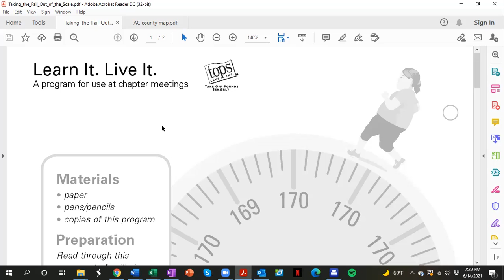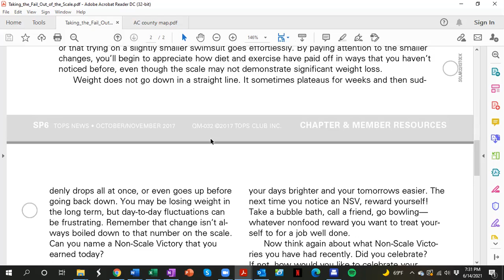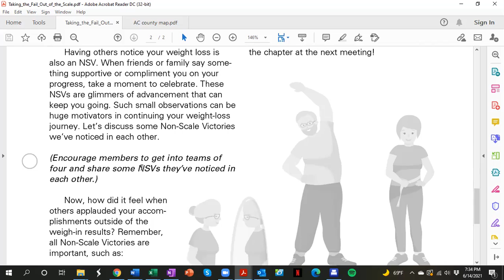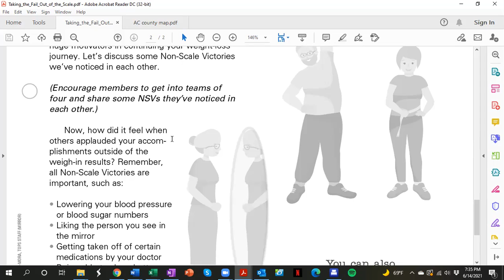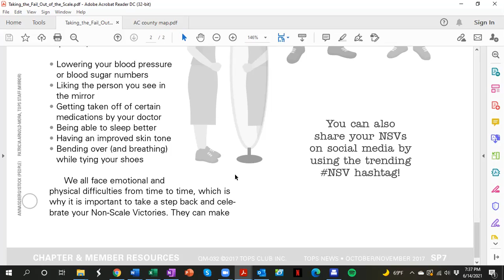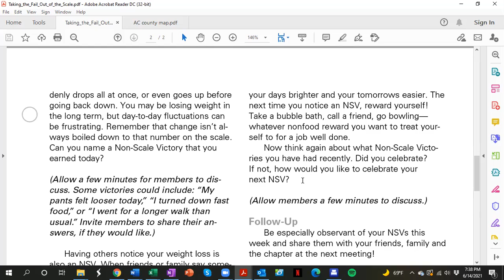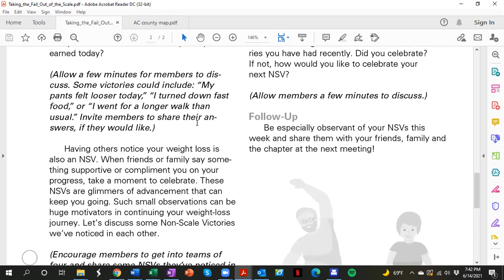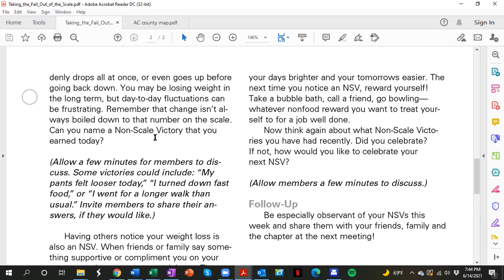taking the fail out of the scale